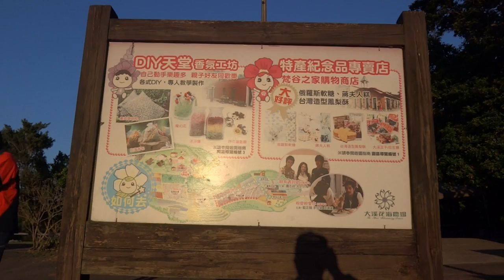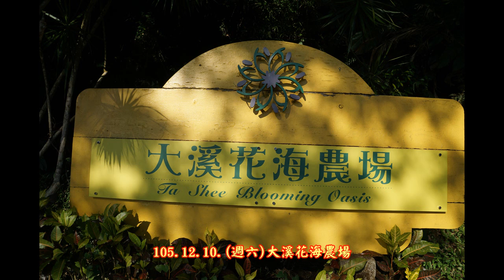105年12月10日（週六）「大溪花海農場」園區景觀！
大溪花海農場位於桃園縣的大溪鎮大溪慈湖旁，因土壤肥沃氣候溫和，在19世紀為栽種香茅之用供生產香茅油，後改為種植綠茶，並將其出口至日本。現在大溪花海農場將這塊地用以建設花園、餐廳建築，可遠望週遭群嶺以及溪流。
17公頃的農場裡到處都充滿了花！在「紫色夢幻區」裡，種滿了近2公頃的薰衣草、鼠尾草等紫色香草花卉。在「彩虹花田」裡則種著像彩虹一樣，有著一道道鮮艷美麗的各色花卉，而且四季都會更換不同的顏色和花卉。其它在「風情萬種區」裡大溪花海農場種的是多年生的灌木植物。最後，在「天國之丘」，您會看到一顆樹座落在大片的花田裡。每當微風撫過農場，即可聞到清新撲鼻的花草香，總是能夠使人倍感心曠神怡。